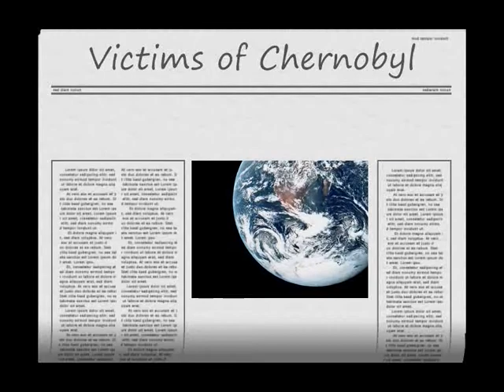Fukushima No. 1 nuclear kathastrophe / Chernobyl nuclear kathastrophe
To consider the use of nuclear energy and the risks.

Download a Bonustrack from the new Album
"Electro Clubtraxx 2.0" for FREE!!:

Dark Visionary Music 2011/2013